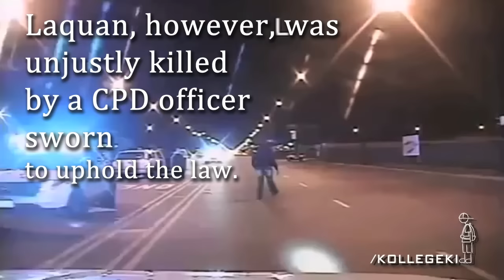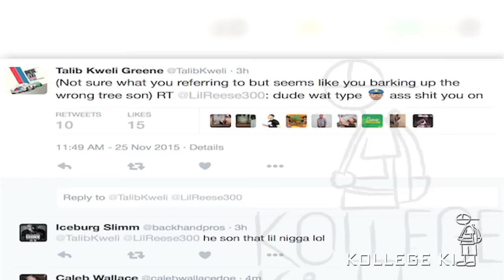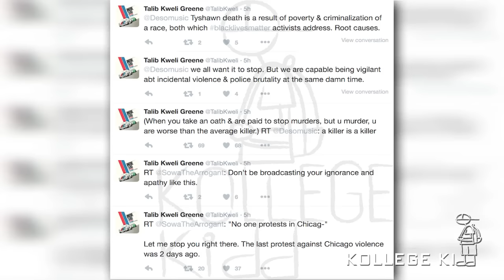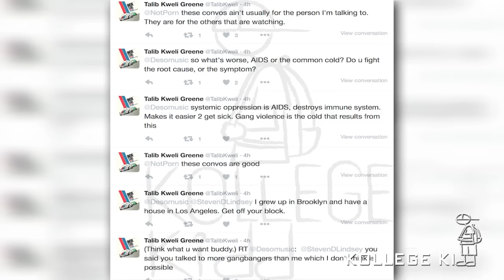Lil Reese Disses Talib Kweli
Talib Kweli was engaged in a heated debate with Twitter users @Desomusic and @StevenDLindsey regarding the shooting deaths of Laquan McDonald and Tyshawn Lee. Laquan and Tyshawn are both African American and died from gun violence. Laquan, however, was unjustly killed by a CPD officer sworn to uphold the law. Tyshawn was alleged to have been killed by his father’s rival gang.

Lil Reese’s name got thrown into the mix during Talib and Deso’s “Black Lives Matter” debate.

Reese tweeted Talib, writing, “dude wat type [police] ass sh*t you on.”

The Brooklyn rapper responded, writing, “Not sure what you referring to but seems like you barking up the wrong tree son.”